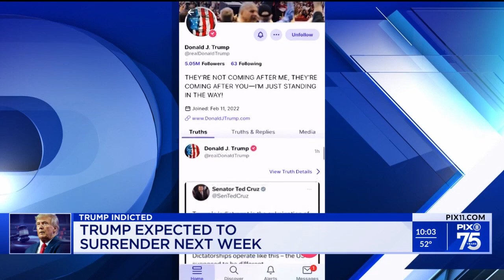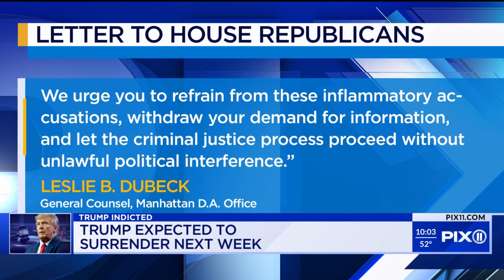Trump mug shot a political boost?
Now that a New York grand jury has voted to indict him for his role in the payment of hush money to a porn actor, Trump will have to appear at district attorney headquarters in Manhattan to be booked, fingerprinted and get a mug shot taken. The former president, the first ever to be indicted, is expected to surrender to authorities early next week.